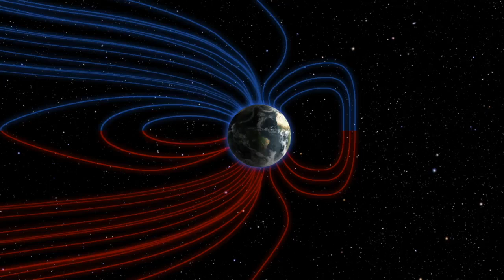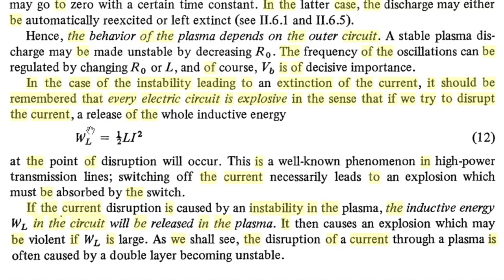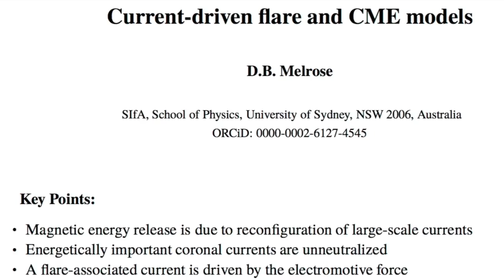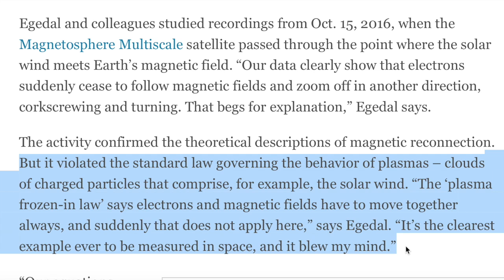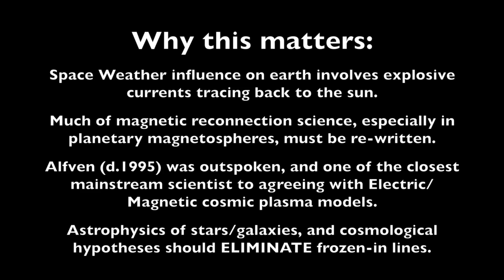Magnetic Space Plasma | UWM Prof. Revives Alfvén